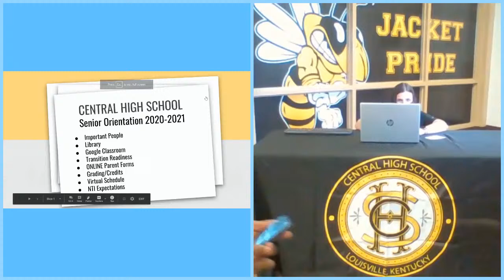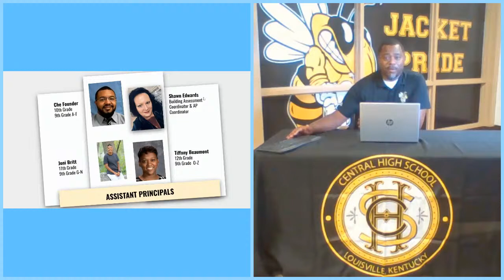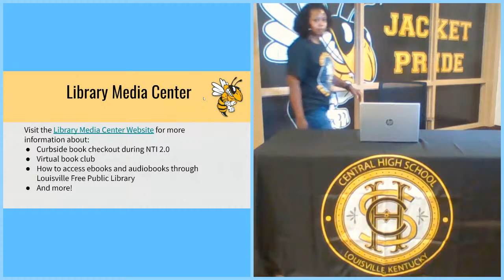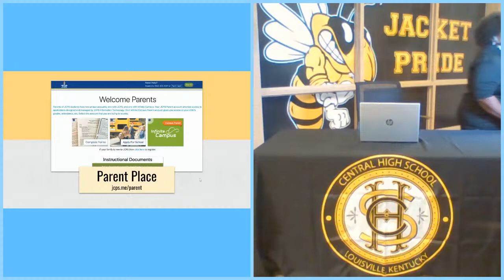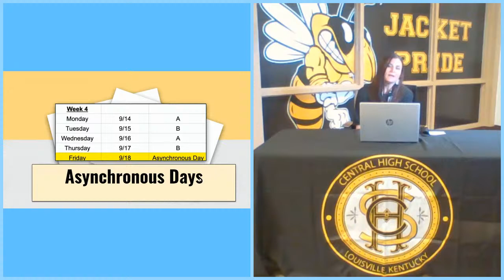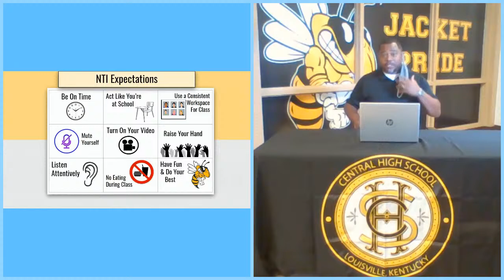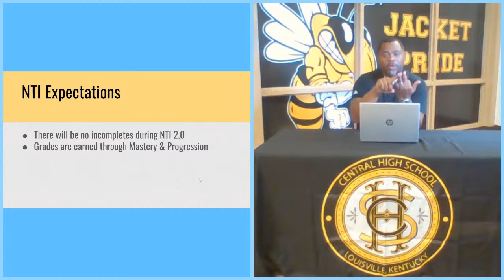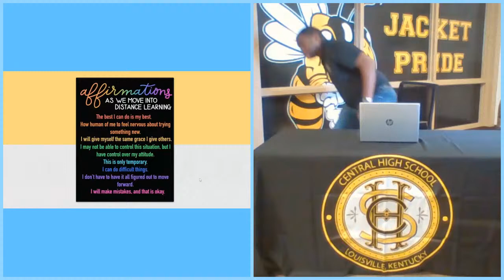Central High School - 12th Grade Orientation - 8.17.20